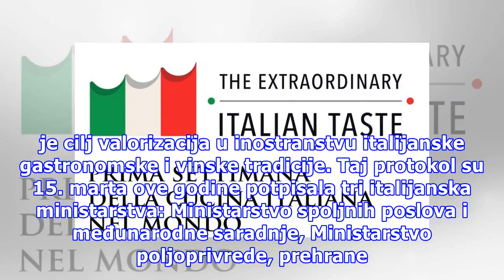U Srbiji 21. novembra počinje prva Nedelja italijanske kuhinje u svetu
Prva nedelja italijanske kuhinje u svetu, koja će se dešavati od 21. do 27. novembra u 105 zemalja sa preko 1.300 događaja, biće održana i u Srbiji uz program aktivnosti koji realizuju Ambasada Italije u Beogradu, Italijanski institut za kulturu i Komora italijansko-srpskih privrednika, kako bi se i...